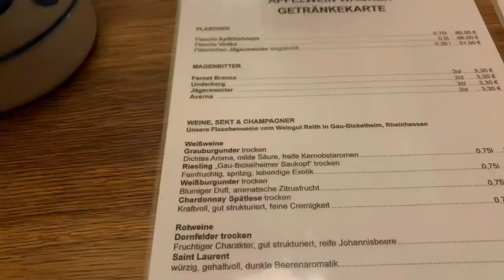frankfurt vlog ( hotel room tour, spa and relaxation, Hessian food, mini vlog)